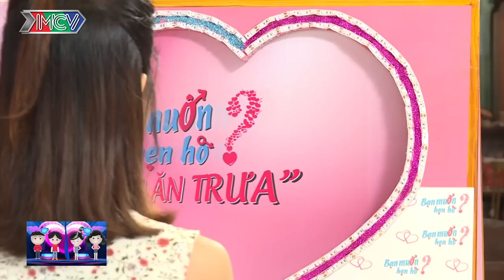Cát Tường bức xúc mách nước chàng trai nhát gái 26 tuổi vẫn CHƯA BIẾT HÔN MÔI cách xin hôn bạn gái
*Đây là phiên bản đặc biệt của "Bạn Muốn Hẹn Hò?" chỉ phát trên kênh youtube MCVMedia, phiên bản truyền thống vẫn lên sóng trong khung giờ 15H20 Chủ Nhật và 22H45 thứ Hai hàng tuần trên HTV7.

Sau dịch vụ mai mối OFFLINE BẠN MUỐN HẸN HÒ và "BẠN MUỐN HẸN HÒ? - NGOẠI TRUYỆN" rất được lòng khán giả và hội người độc thân, "Hẹn Ăn Trưa" hứa hẹn sẽ mang đến những làn gió mới, những bất ngờ mới đầy thú vị cho các cuộc hẹn hò của các bạn trẻ.

🔔 KHUNG GIỜ PHÁT SÓNG: 10H Thứ 3-5-6-7 hàng tuần trên kênh youtube MCVMedia